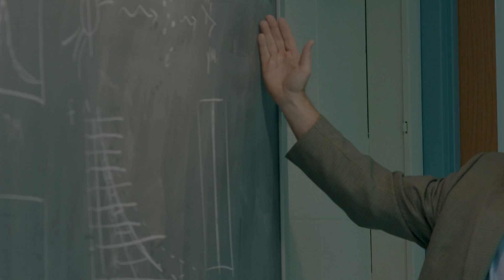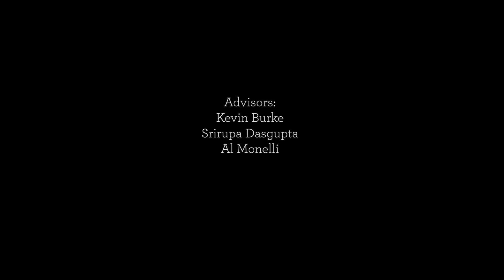Portrait of a Physicist: Fronefield Crawford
Froney Crawford teaches physics and astronomy at Franklin & Marshall College while also researching radio pulsars. He is a husband, father, and farmer as well.
Produced by Andrew Bilindabagabo